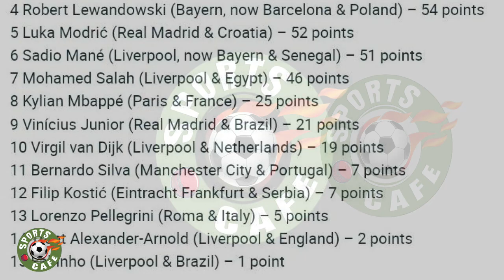UEFA Men's Player of the Year nominees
Karim Benzema, Thibaut Courtois and Kevin De Bruyne are the top three nominees for the 2021/22 UEFA Men's Player of the Year award.

The winner will be named – along with the UEFA Men's Coach of the Year and Women's Player and Coach of the Year – during the 2022/23 UEFA Champions League group stage draw ceremony in Istanbul on Thursday 25 August.

UEFA Men's Player of the Year nominees (in alphabetical order)
Karim Benzema (Real Madrid & France)
The French striker was named 2021/22 UEFA Champions League Player of the Season after driving Real Madrid on to a record 14th European title, and his fifth since he joined from Lyon in 2009. His final tally of 15 goals earned him top spot in the competition scoring charts .

Thibaut Courtois (Real Madrid & Belgium)
The goalkeeper, who won the Spanish Liga with Madrid, was the Player of the Match in the Champions League final after making several stunning saves to deny Liverpool in Paris, most notably from Sadio Mané and Mohamed Salah.

Kevin De Bruyne (Manchester City & Belgium)
The midfield schemer makes the top three for the third season in a row. He was named as the Premier League Player of the Season after inspiring City to another domestic title, his fourth during his seven seasons at the club.

The rest of the top 15 players
4 Robert Lewandowski (Bayern, now Barcelona & Poland) – 54 points
5 Luka Modrić (Real Madrid & Croatia) – 52 points
6 Sadio Mané (Liverpool, now Bayern & Senegal) – 51 points
7 Mohamed Salah (Liverpool & Egypt) – 46 points
8 Kylian Mbappé (Paris & France) – 25 points
9 Vinícius Junior (Real Madrid & Brazil) – 21 points
10 Virgil van Dijk (Liverpool & Netherlands) – 19 points
11 Bernardo Silva (Manchester City & Portugal) – 7 points
12 Filip Kostić (Eintracht Frankfurt & Serbia) – 7 points
13 Lorenzo Pellegrini (Roma & Italy) – 5 points
14 Trent Alexander-Arnold (Liverpool & England) – 2 points
15 Fabinho (Liverpool & Brazil) – 1 point

Xavi Hernandez
Ronaldo Malayalam
Gunners Arsenal
Football Malayalam
Chelsea Malayalam
Realmadrid Malayalam